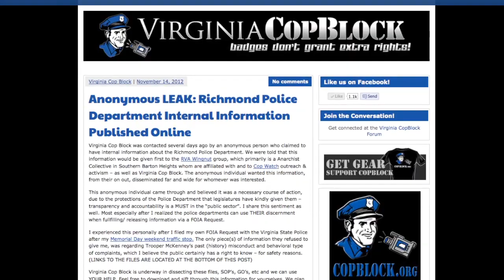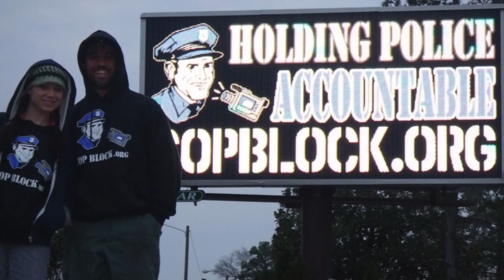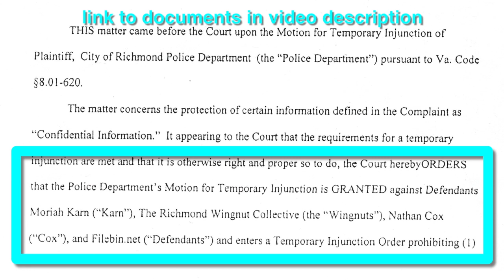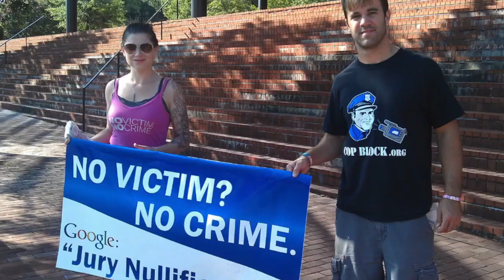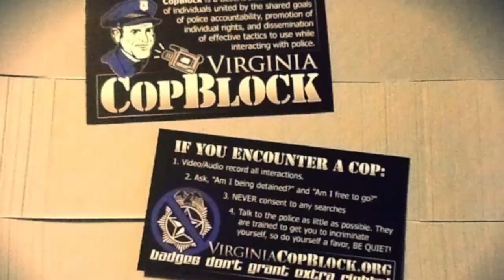Individuals Wearing "Richmond PD" badges Threaten Nate Cox, Free Speech